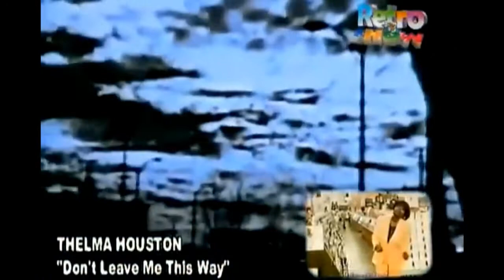Thelma Houston "Don't Leave Me This Way" (Disco) OFFICIAL 1976 [HD-Stereo]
And yet another personal favorite from the disco era.  I looked around at all the U.S. video sites looking for an "official" video of this song and didn't find one.  I found this one in Russia and it was labeled "American Official".  I'll take their word for it.  All I did to the video was enlarge it to high definition.  "Don't Leave Me This Way" was written in 1975 by Kenneth Gamble, Leon Huff, and Cary Gilbert.  It was first recorded by Harold Melvin & The Blue Notes.  Thelma Houston's version was originally slated for Diana Ross, but was given to Thelma instead, becoming an international hit and charting within the top 20 worldwide.  It charted again in 1995.